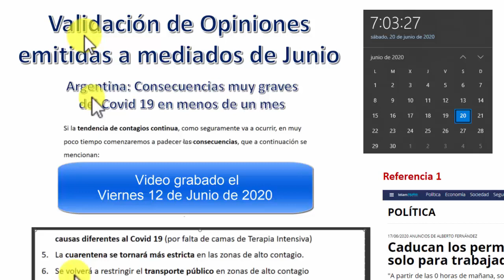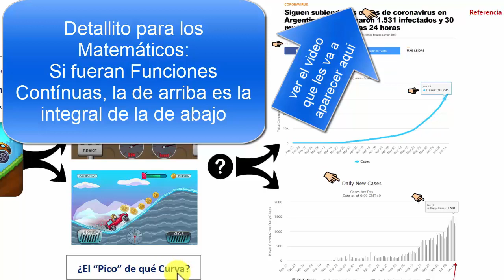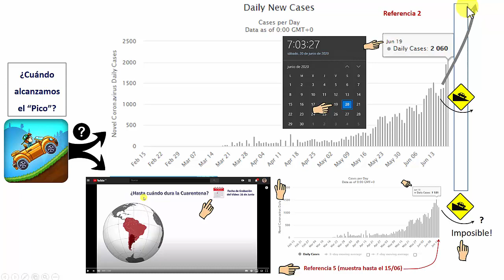Validación de Opiniones emitidas a mediados de Junio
Referencias
1